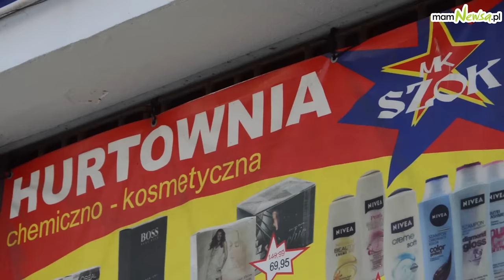Dożynki gminne w Rzykach